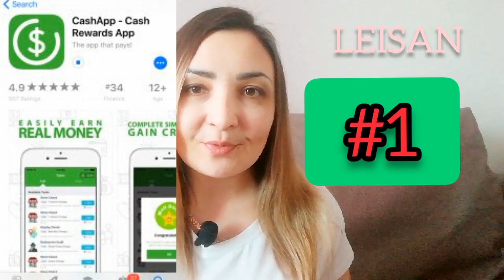📲РЕАЛЬНЫЙ ЗАРАБОТОК НА ТЕЛЕФОНЕ 500 РУБ В ДЕНЬ БЕЗ ВЛОЖЕНИЙ. КАК ЗАРАБОТАТЬ В ИНТЕРНЕТЕ С ТЕЛЕФОНА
Привет! Меня зовут Лейсан. Я активно занимаюсь фрилансом, небольшим бизнесом и веду свой блог.  Я 5 лет работала в Сбербанке и поняла, что в наше время можно  и нужно работать НА СЕБЯ. Окончательно я перешла на фриланс в 2018 году.

Это намного лучше, чем работать на кого-то и жить так, как тебе диктуют другие... и я вам подробно расскажу, как можно ЗАРАБАТЫВАТЬ в ИНТЕРНЕТЕ хорошие деньги без всяких вложений, а также как открыть свой бизнес с нуля и СВОЮ ИСТОРИЮ, то есть с чего начала я, где, как и сколько зарабатываю.

Можно ли заработать на телефоне? Какие есть приложения для заработка на телефоне? Как заработать на телефоне от 500 рублей в день без вложений? Давайте разбираться!